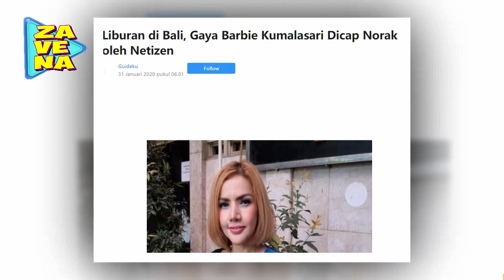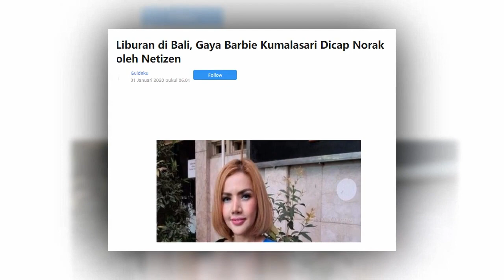Liburan di Bali, Gaya Barbie Kumalasari Dicap N0r4k oleh Netizen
BarbieKumalasari Terima kasih sudah berkunjung ke Channel Zavena, Portal gosip yang paling up to date.